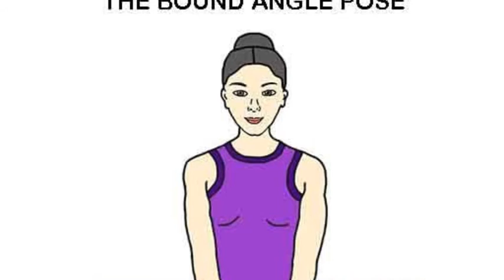Effective Yoga Poses For Fertility & Conceiving गर्भधारण करने में मददगार योगासन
Hello friends, I am Dr. DEEPTI MAHURE.

Fertility yoga is not a separate type of yoga that cures infertility, but rather a set of certain yoga poses and asanas that help reduce stress levels and cleanse the body of toxins. A combination of these yoga poses is ideal for women looking to get pregnant, as they can help strengthen the body and boost chances of conceiving.

For appointments you can contact on:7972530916

PRIVATE PARTS का कालापन !!! Private Part की गन्दी बदबू से परेशान हैं तो करे ये घरेलू उपाय...!!!
Pain And Swelling in Gums | Homeopathic Treatment of Gum Abscess | मसूड़ों में दर्द व सूजन का इलाज